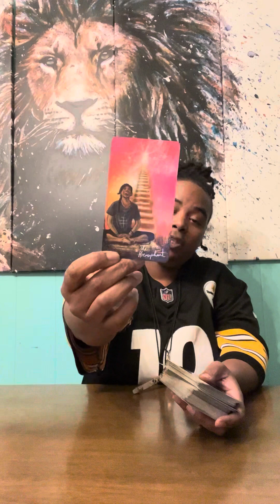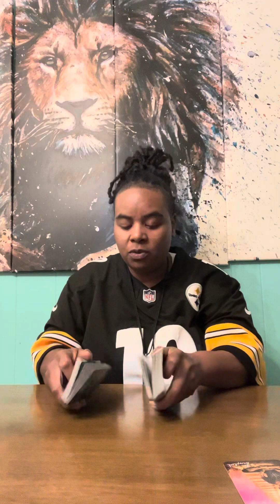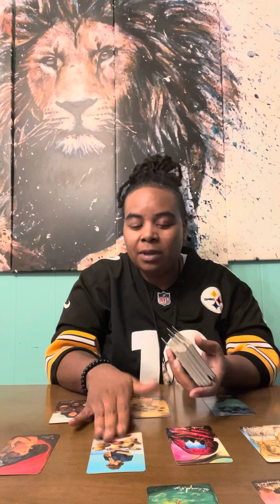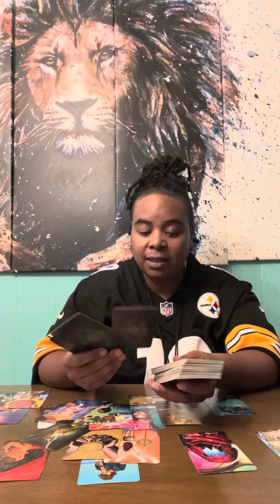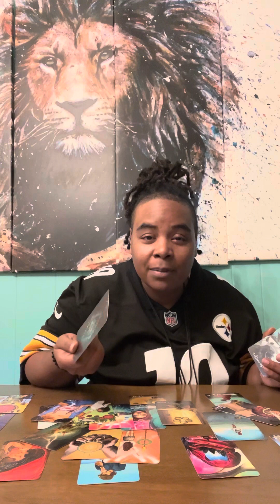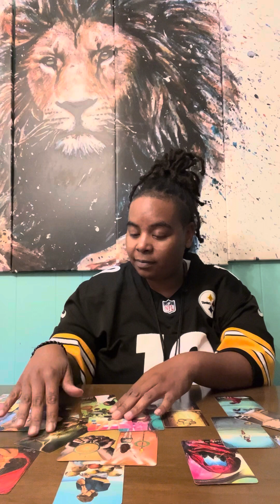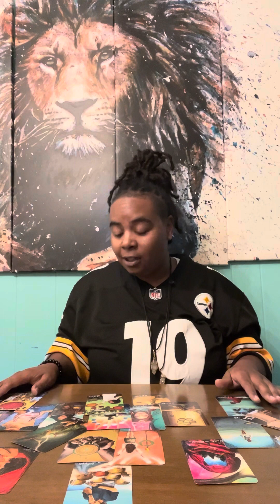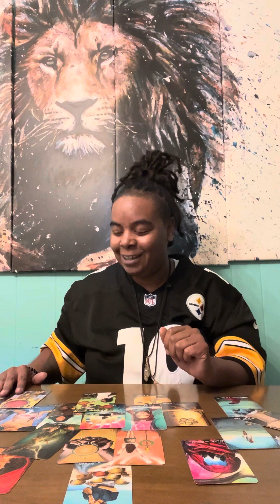Scorpio Career and Finance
Follow the Podcast show “The Urban Angel” click link 👇🏾

Raffle Tix $1.00 per entry

$FieryFalconTarot